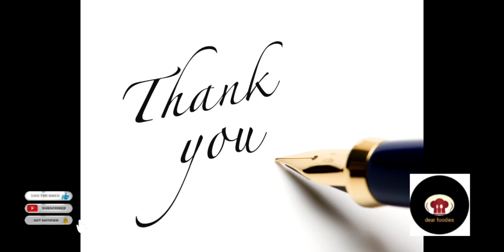நவராத்திரி திருவிழா அருள்மிகு ஸ்ரீ தண்டாயுதபாணி திருக்கோவில்